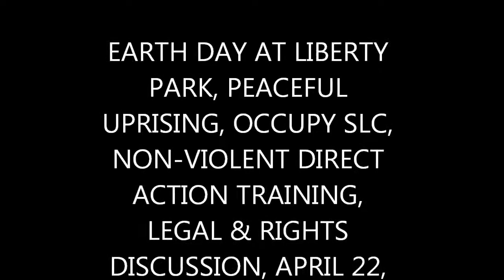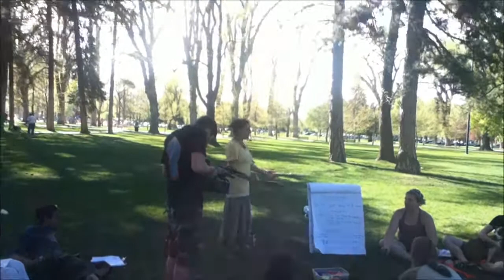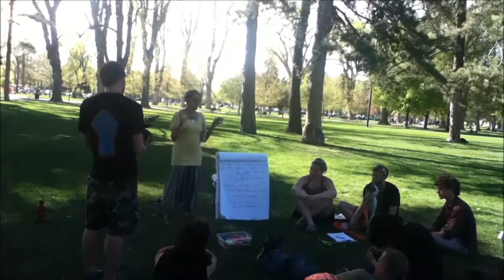Earth Day, Liberty Park, Non-violent Direct Action Training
Non-violent action training, protest planning